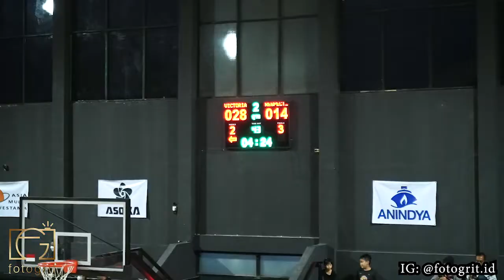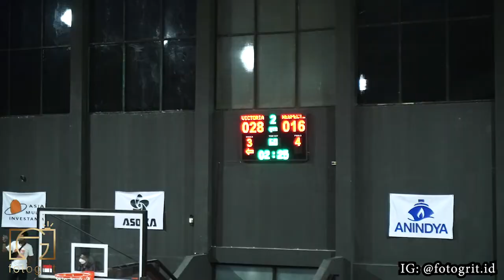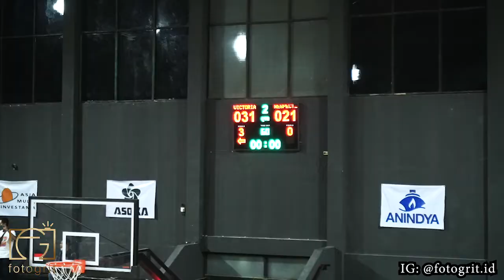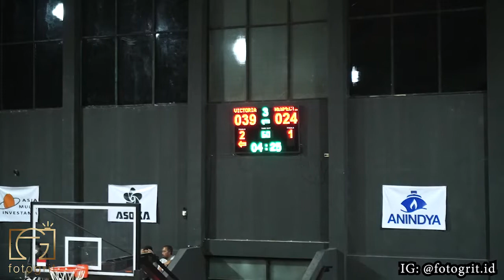[Basketball] Victoria vs Respect - KU 11 - XGC Tournament 2021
Ini adalah pertandingan basketball di XGC Tournament 2021

Follow juga IG kami di @fotogrit.id

Terima kasih